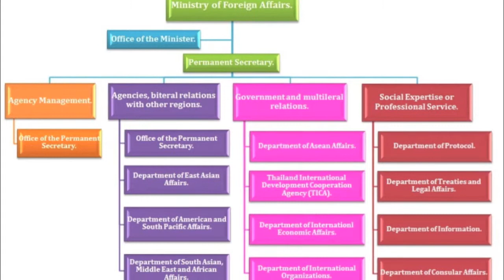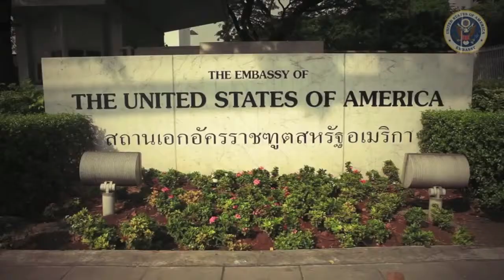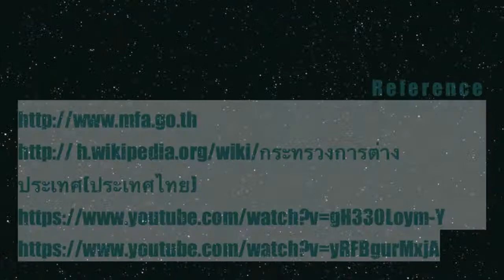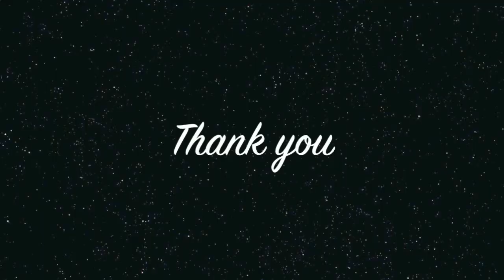Ministry of Foreign Affairs,Kingdom of Thailand. (English for Public Administration767214)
For education
Subject : English for Public Administration 767214

Provider :
Krittanai Poolum        12560730
Chatree  Pisoodsiang 12560744
Sireethorn Injeen        12560835
Sukanya  Deetong      12560836

Faculty of Management Science
Major Public Administration
Silpakorn University